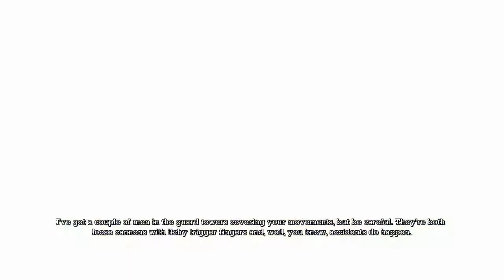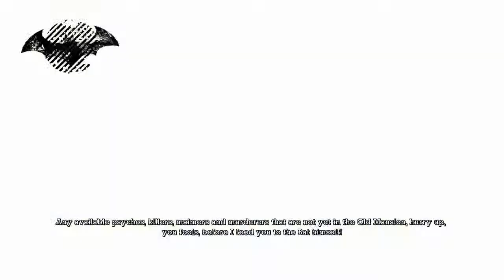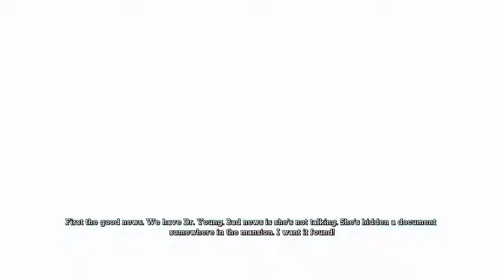Batman Arkham Asylum - Gameplay 5 - Titan Production Facility and Poison Ivy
Klikkelj, és legyél Te is RPM Network tag! // Click and become a member of the RPM Network Community!